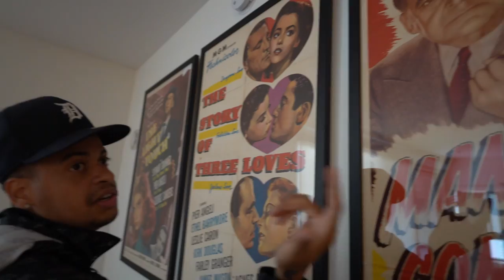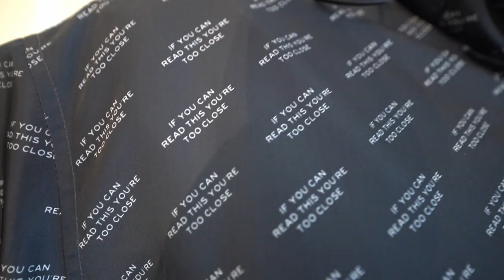The vlogs are back, watch this and give us views NOW